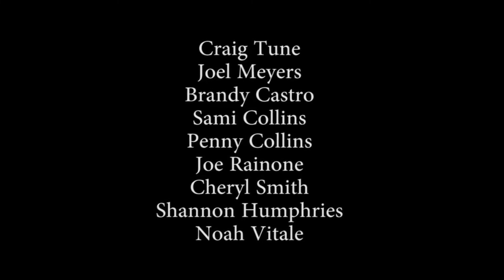The Paranormal Journey: Into the Unknown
Join Gavin Kelly, Paula Purcell, and their Special guest to seek out the existence of Life after death by going to numerous Haunted locations such as jails, hospitals, Battlefields, and museums. Collecting compelling evidence by means of Video, Photography, and EVP's. In this season the crew investigates the St. Albans Sanatorium, Old South Pittsburgh Hospital, JailHouse Pizza & The Monroe House.

Season 2 will be released oct 31st, 2018
"Currently Filming Season 3"

We have our own Apparel :-) Pick up a
Paranormal Journey: Into the Unknown T-shirt or Hoodie!!!

T-shirts -

Hoodies -